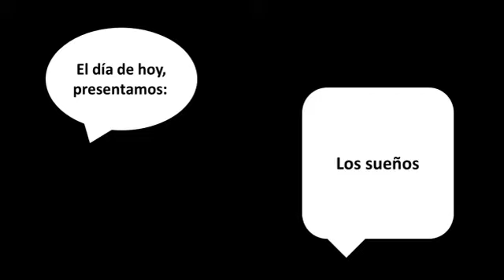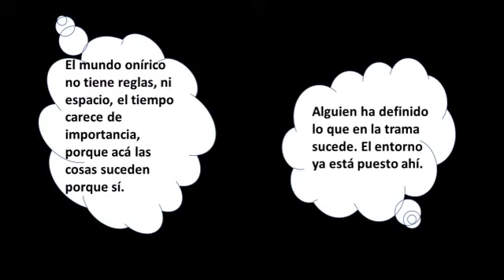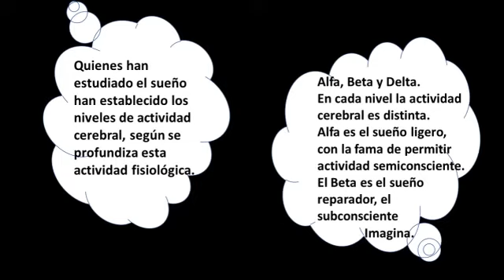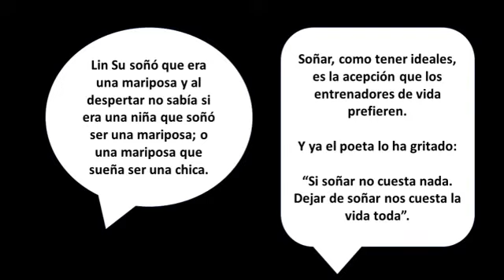El Teatro de Voces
Los sueños